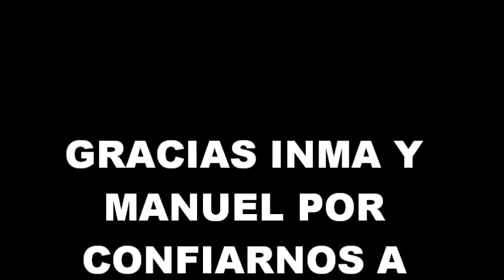GRAN DANES ACEVES RODRIGO Y ROSARIO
CACHORROS GRAN DANES ACEVES DE LINEA EUROPEA CON 7 MESES DE EDAD
DIRECTAMENTE DE CASALBERO ESPAÑA